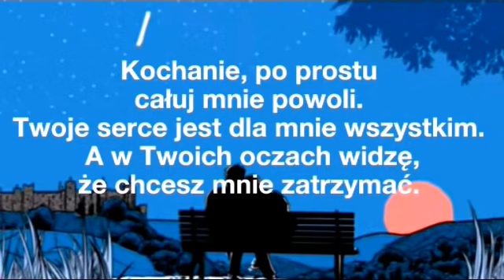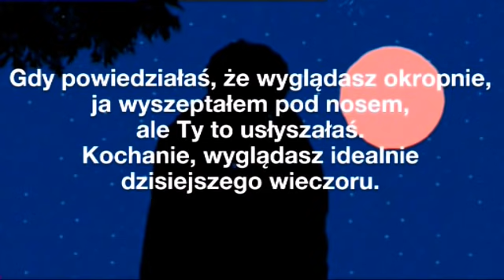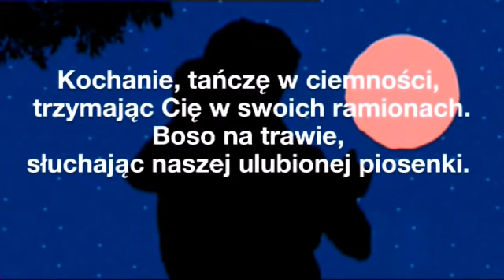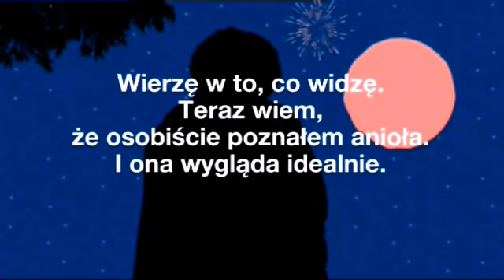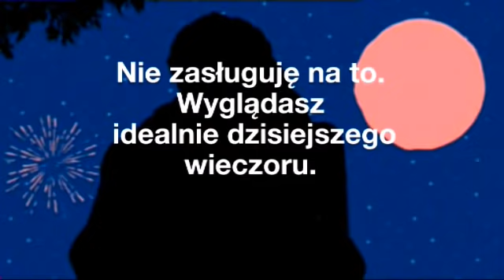Ed Sheeran - Perfect TŁUMACZENIE PL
TŁUMACZENIE PL